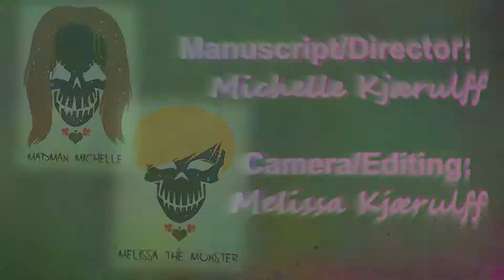♦ ♠ Suicide Squad ♥ ♣ {Parody}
[MiMeGEEK video]
The Joker is on an acid trip. Is it a dream come true or his worst nightmare?

SONG:::
I'm not a vampire by Falling in Reverse
Cover by: Noëll van Dreven